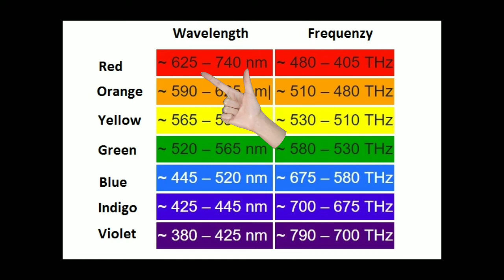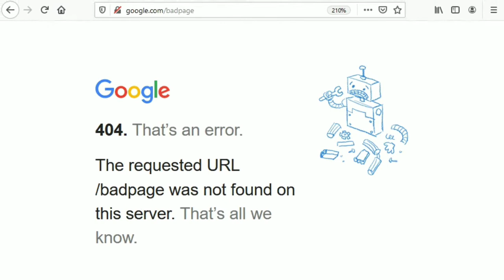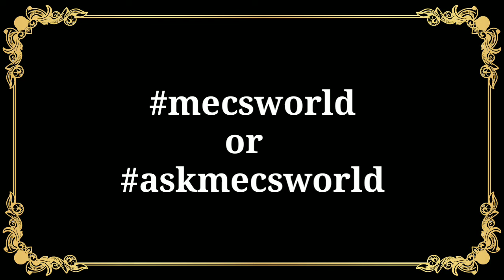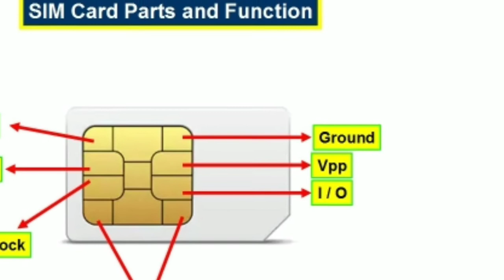Top 7 Unknown and Interesting facts in telugu | Episode no.5 | Mindblowing Facts telugu by mecsworld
Top 7 Interesting facts in telugu || Amazing and Mindblowing Facts in telugu by Mecs world

Top Most Facts in Telugu || Unknown Facts in Telugu || Mecs World

Telugu Facts
interesting facts
amazing facts
Amazing Facts in telugu
facts, telugu interesting facts
Interesting Facts You Never Know
Unbelievable Facts
top list
#10 facts
Amazing facts that you didn't know
minute stuff
most interesting facts
best facts
most interesting and unknown facts in telugu
facts in telugu
telugu facts
unknown facts
interesting facts
amazing facts
coincidence facts
fun facts
latest facts video
telugu unknown facts
telugu global facts
unknown facts telugu
horror facts
hidden facts
telugubadi latest facts
facts about history
interestingfacts about history
historyfacts about India
Mindblowingfacts about history
unknown history
mystry world
japan facts in telugu
world history
unknownfacts about Britishers
french history
spain history
dutch history
filmindustry facts in Telugu
vikramadithya facts
psychology facts
telugu facts in YouTube
kgf unknown facts
kalagnanam telugu facts
southindia facts
space unknown facts
latestmovie facts in telugu
bible unknown facts in telugu
tech unknown facts in telugu
bmc facts telugu
interestingfact in telugu
telugu facts in telugu
mahabharatham facts in telugu
mahabharatham history
Ramayanam history
film facts
powerstar facts in telugu
unknownfacts about history
latest space research
chandrayan facts
unknown facts about chandrayan
moon facts
sun facts
love facts about history
kings history
30unknown facts in telugu
top facts in telugu
top10 facts
ocean facts in telugu
padmahyuham facts in telugu
naa telugu facts
manabadi telugu facts
spade7telugu facts
mobile facts
unknown facts in telugu
miui facts
kranthyfacts in telugu
pavaneditions facts latest
telugu latest real motivation video
mahidar facts in telugu
psycology facts in telugu
pubg facts in telugu
prasad facts in telugu
telugu facts in question
rahasyavaani telugu facts
quaran facts
vr facts in telugu
riddlefacts telugu
sea facts in telugu
bible facts about red Sea
truefacts in telugu
unknownfacts in tech
technologyfacts in telugu
ttalks channel facts in telugu
telugu tuber
vietnam facts in telugu
unknown facts about world
uf unknown facts in telugu
village facts in telugu
telugu facts video
darkweb telugu facts
whatsappstatus facts in telugu
wwe real facts
facts for you channel
yoni facts in telugu
100facts in telugu
arunsuryateja facts channel
latest facts in telugu
asktelugubadi facts in telugu
askspade7 facts in telugu
minutestuff facts in telugu
mecsworld facts in telugu
purushotham reddy
Titanic movie in telugu
titanic full movie in telugu
titanic movie telugu
titanic full movie telugu
titanic telugu full movie
titanic telugu
titanic ship
mirzapuru telugu audio
mirzapur telugu version
mirzapur season 2
mirzapuru telugu season2